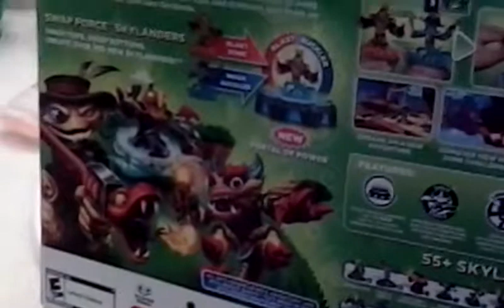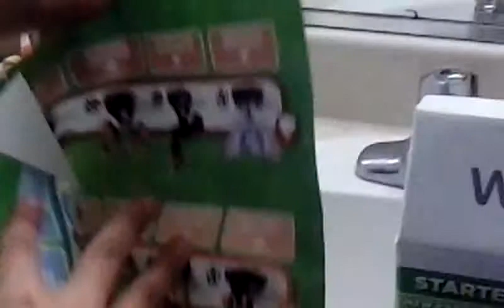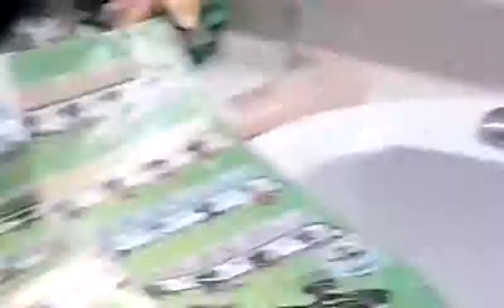Sky lander unwrap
Unwrap sky lander swap force